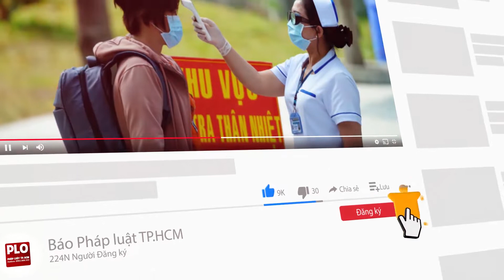Vụ 'cướp xuyên không': Nhân chứng nộp sổ ghi chép thể hiện bị cáo ngoại phạm - PLO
(PLO)- Các nhân chứng đều cho rằng ngày xảy ra vụ án, bị cáo Nhơn đang chở mía thuê ở Kiên Giang.